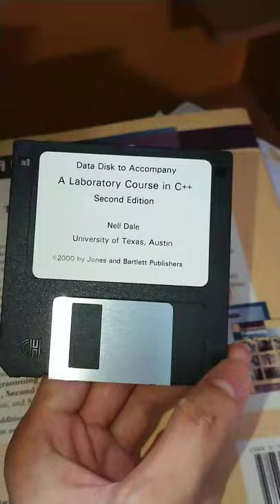Floppy disk in 2021 [ 1080p60 ]